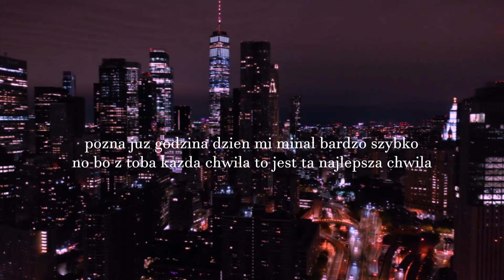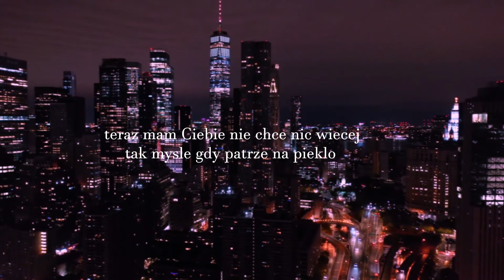BAVSKAR & PIGUŁA ft. Hirmo - Tylko Z Tobą (Official Lyric Video)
BAVSKAR, PIGUŁA i HIRMO przedstawiają wam luźny numer pt. "Tylko Z Tobą" z okazji walentynek.

Tytuł: Tylko z Tobą
Artyści: BAVSKAR, PIGUŁA, Hirmo
Muzyka: Riccardo Vespucci
Mix i mastering: BAVSKAR